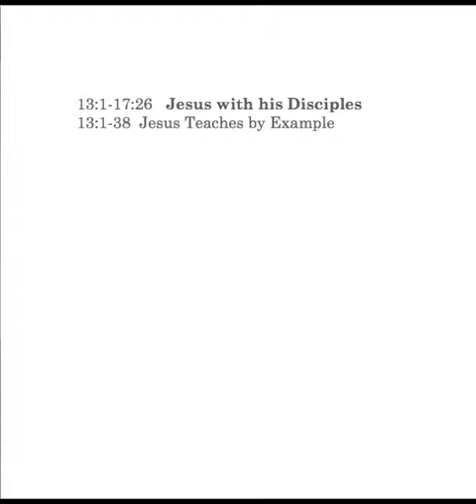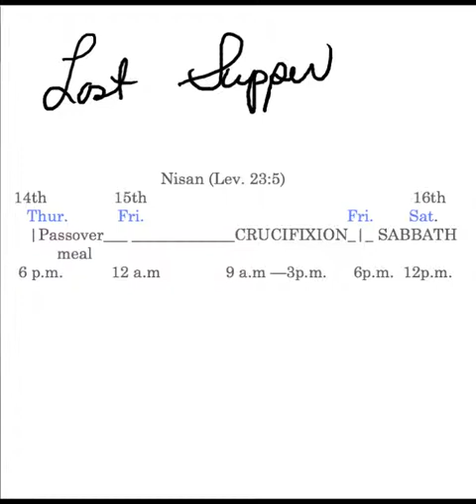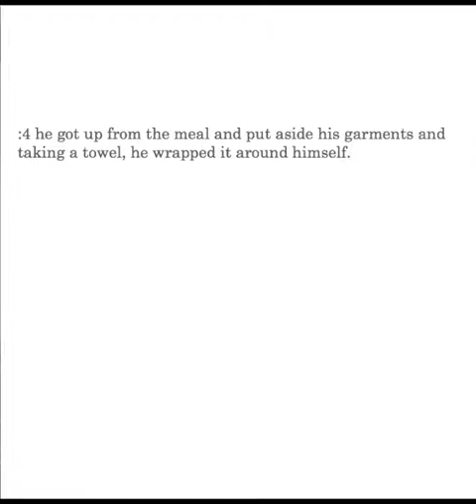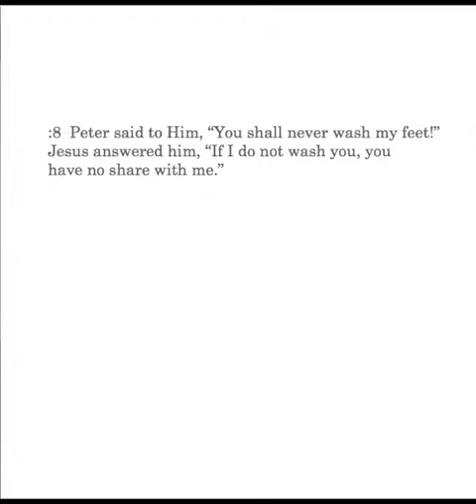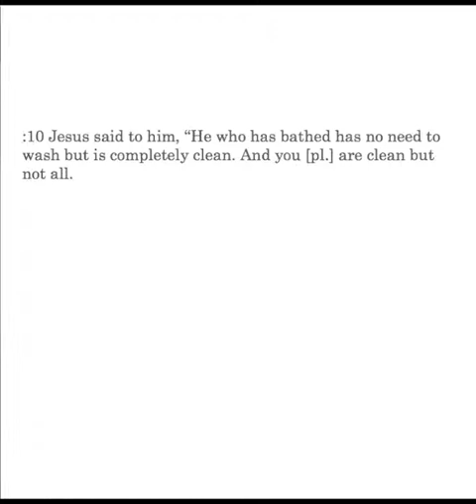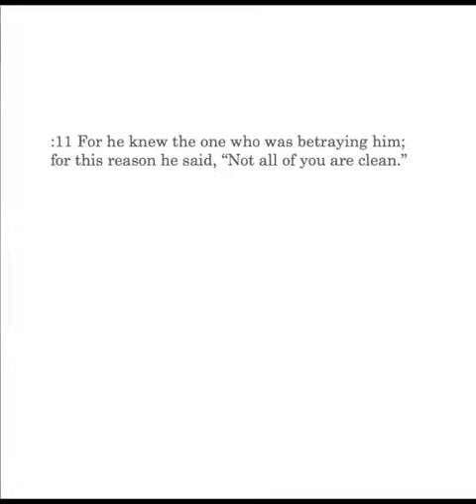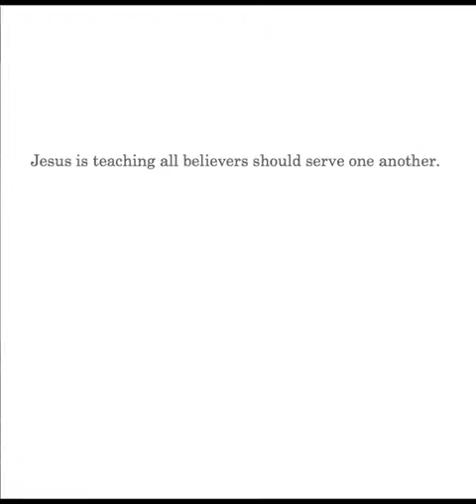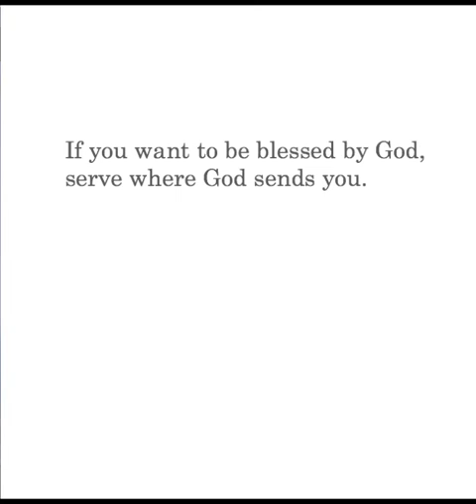CS John 13:1-17 Lesson 56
John 13:1-17: the devil and Judas; Jesus' willingness to serve, Phil. 2:6-7; Jesus washing the disciple's feet;; spiritual cleansing, I Cor. 6:11; Tit. 3:5; our inheritance in the kingdom of God,  Rom. 8:17; 1 Pet. 1:3,4; Jesus taught by example.
Bibleacademyonline.com